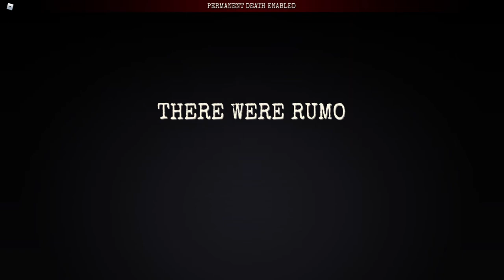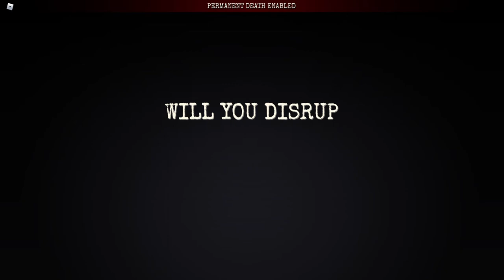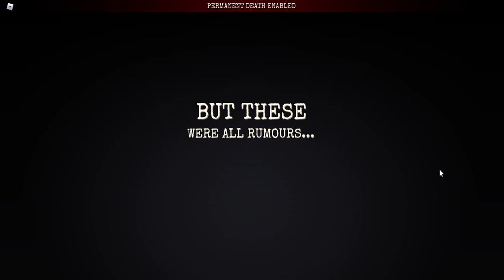AOT:S 2nd lore event of V3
Had to turn off all sounds and music so i can upload
YouTube smh